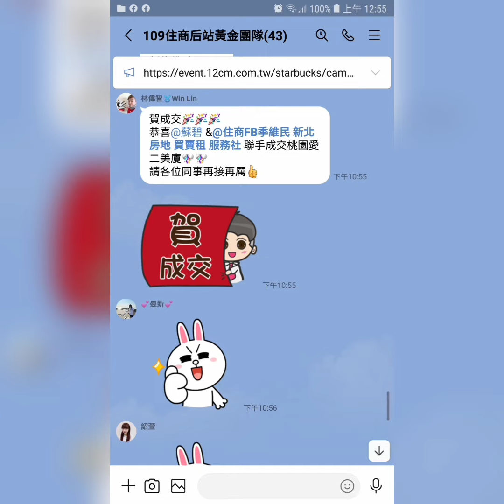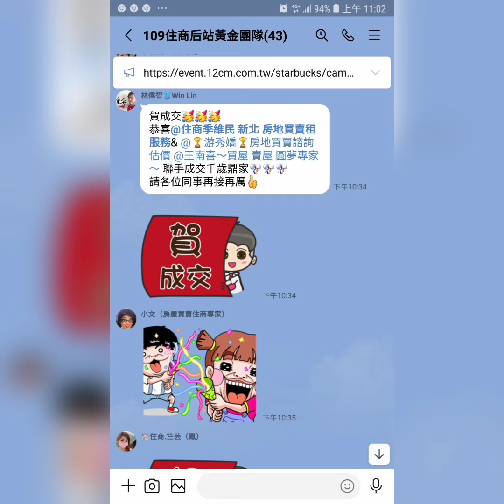住商樹林區後站店【已租2.5萬】樹林區 和平街【公寓3樓/4樓】【3+1房2廳1衛1陽台】您有房屋想要賣嗎？【歡迎委託】0921-160-849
☆【已租2.5萬】新北市 樹林區 和平街【公寓3樓/4樓】【3+1房2廳1衛1陽台】

1.【權狀27.70坪】【主建物23.33坪】
2.【3樓/4樓】         【地坪8.15坪】
3.【3+1房2廳1衛1陽台】【附屬4.37坪】
4.【公寓】                           【公設0坪】
5.【68完工日】
6.【格局方正】
7.  彭福國小   樹林中學
8.  和平公園   彭厝市場   博愛街市場
9.  南樹林火車站    樹林火車站

☆【Line 連結】

☆【臉書  季維民】

☆【YouTube 房地產】

☆【Instagram 房地產】

☆【Thread 房地產】

☆【Pixnet 房地產】

☆【591 房地產】

☆【5168 房地產】

☆【Messenger 房地產】

  84年 不動產證照
109年 不動產證照
101年 證券商 高級務員證照
100年 證券商 業務員證照
100年 股務人員證照
  99年 金融市場證照

immovables【不動產】
Landlord【房東】
hight-rise block
Larg building
Huge building
Mansion【大廈】【豪宅】
flat【公寓】
personalty 【動產】

樹林區電梯
樹林區華廈
出租房屋
房屋租賃
房地產
不動產
地價稅
建築線
土地增值稅
重購退稅
履約保證
建經公司
代書
地政士
貸款
利息
建築經理公司
銀行利率
建築師
建築物
住宅
厝
農地
建地
工業用地
線上賞屋
樹林區房仲
樹林區仲介
樹林樹林區房仲
樹林區仲介
樹林房地產
樹林區不動產
樹林不動產
樹林區房屋
樹林房屋
樹林區土地
樹林土地
樹林賣房
樹林區賣房
樹林賣屋
樹林區賣屋
樹林賣房屋
樹林區賣房屋
樹林買房
樹林區買房
樹林買樹林區房屋出租
樹林賣房
樹林區賣房
樹林賣屋
樹林區賣屋
樹林賣房屋
樹林區賣房屋
樹林區買房
樹林買屋
樹林區買屋
樹林買房屋